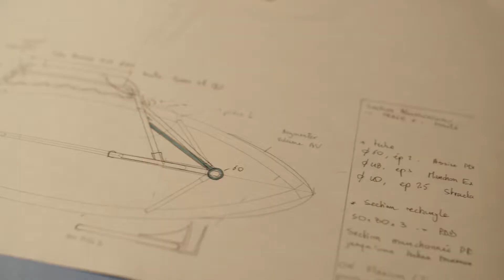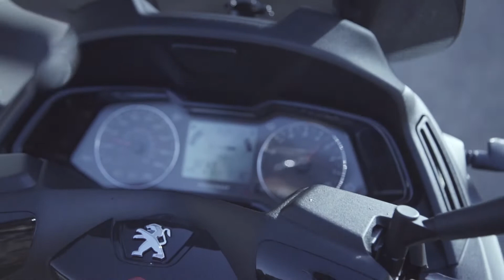PEUGEOT METROPOLIS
Rumbo a la tecnología útil